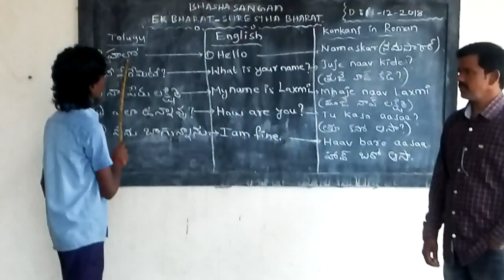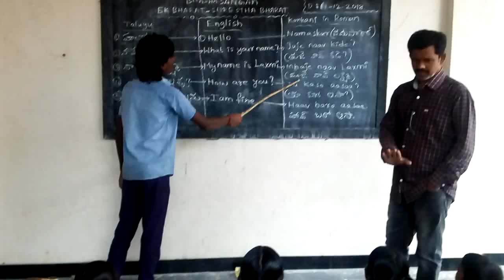MPUPS DABBA BHASHA SANGAM KONKANI LANGUAGE